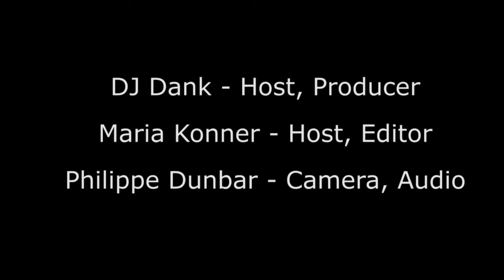Renegade Dyke March pushes through police to take original route at San Francisco Pride 2015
The main Gay Pride celebration in San Francisco is on a Sunday, but many events take place over the weekend. Friday is the trans march, and Saturday is the dyke march, which starts off with Dykes on Bikes—hard core biker women who ride their Harleys. They are followed by marching lesbians who range from tough to pretty.

The planned Dyke March had been scheduled earlier and with a different route from the traditional one eschewing passing by the legendary Women's Building.  With a growing number people upset by the changes in the march and the gay pride celebration in general, a rebel group took matters into their own hands and created a Renegade Dyke March which broke through police barriers and took the traditional route.  This was a true San Francisco moment, caught on camera by Under the Golden Gate.

Every year we go to the House of Fish, a house on 18th street in the Mission, along the path of the dyke march. This house has been occupied by drag queens for thirty years. Originally, the producers of the cult film Vegas in Space lived there. The House of Fish throws a party attended by gays, lesbians, straight people, trans people, and drag queens. Now, that’s a party.

We catch the march, then interview folks at the party to talk about what Pride means to them. I’m in there responding as well. I talk about how I don’t really identify as queer. I just love being around a lot of diversity and getting away from people who define themselves based on their possessions.